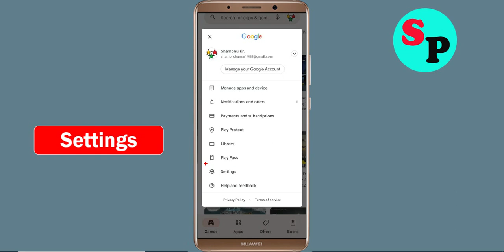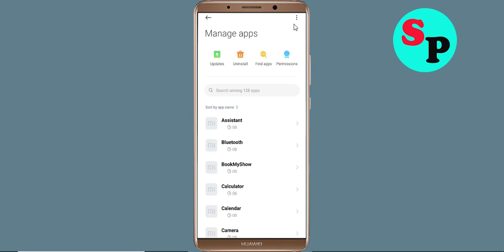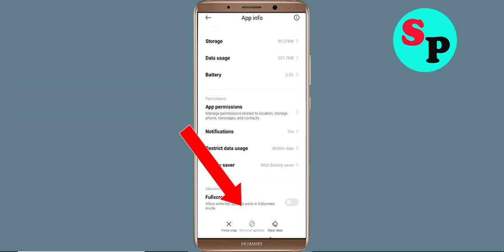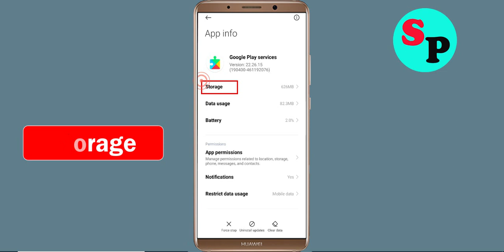Fix Can't Install / Download My FASTag App in Google Playstore In Android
In this tutorial i will show you how to Fix Can't Install My FASTag App Problem On Playstore | My FASTag Play Store | How to fix can't download apps from google play store problem solutions | how to solve can't install app problem all this is covered in this video section |Fix Can't Install / Download My FASTag App Problem On Google Playstore For Android

About Video:-
Hello friends, if you want to know about can't install My FASTag app problem solve or how to fix can't install app problem on playstore then this video is for you because in this video i have told you about how to fix google play store can't install app or playstore can't download apps so please watch full video

how to fix can't install My FASTag app google play store